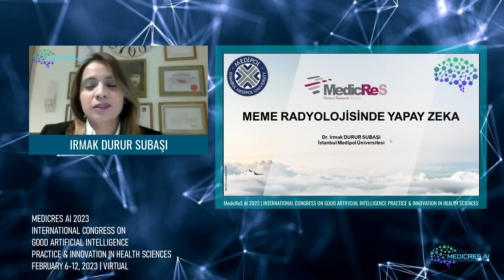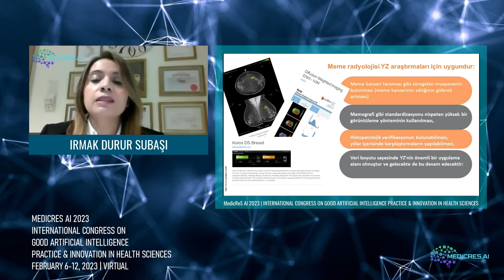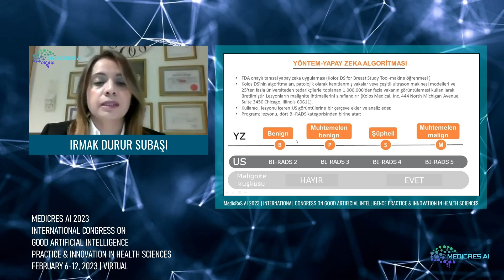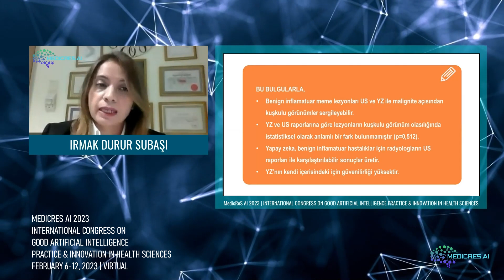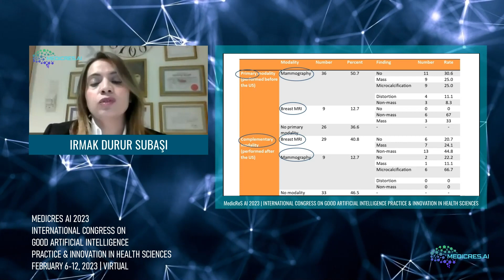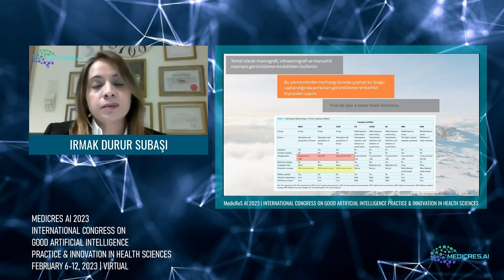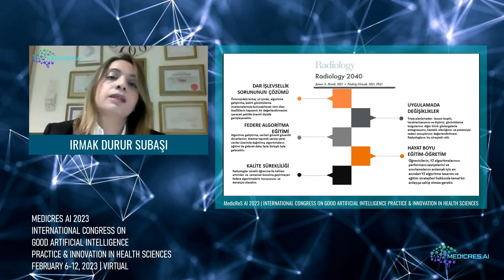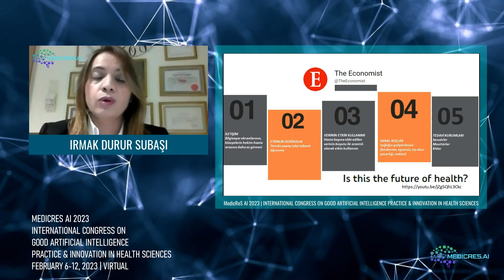Irmak Durur SUBAŞI | MEDICRES AI 2023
With the presentation of Irmak Durur SUBAŞI, our congress section on "ARTIFICIAL INTELLIGENCE IN BREAST RADIOLOGY" is now live!

In our congress
Introducing current examples of artificialintelligence and robotic technologies in health, investigating the effects of robotic and artificial intelligence-based new health technologies and systems on individual/publichealth, discussing the potential benefits of artificial intelligence and roboticapplications in health with ethical and legal dimensions, developing health applications of robotic and artificial intelligence technologies In this context, dissemination, optimization, and cooperation between stakeholders, dissemination of the use of artificial intelligence and robotic technologies in Health/Medicaleducation and increasing interdisciplinary/multidisciplinary studies, use of big data modeling and analytics tools for the healthsector, and improving service quality and satisfaction in the health sector. It is aimed to emphasize the importance of smart systems and to share academic, sectoral, and innovation-based information on digital hospitals and metaverse topics.
Hoping to see you among us at this great international meeting...